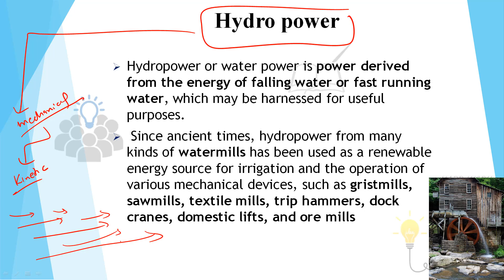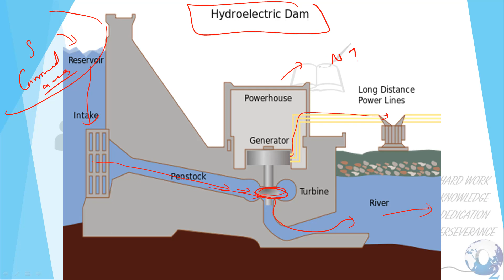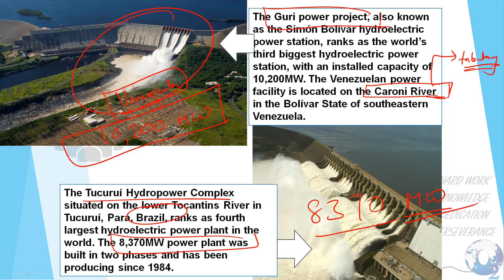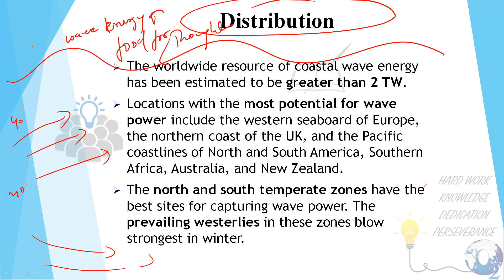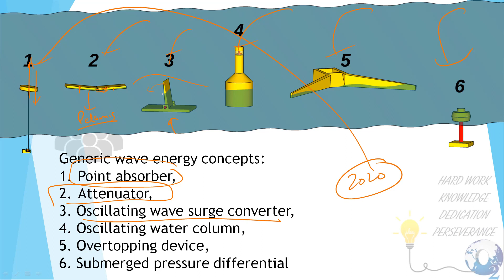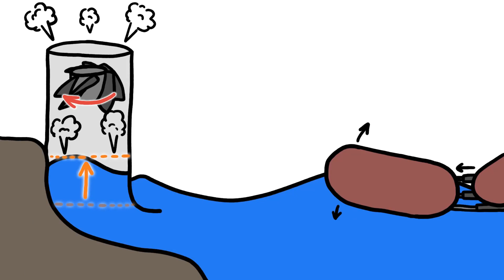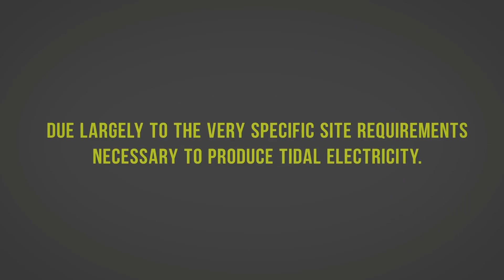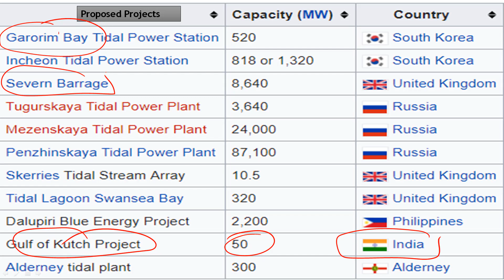Geography for UPSC & SPSC - Lecture 33- World Economic Geography-WORLD RENEWABLE RESOURCES -GS-1UPSC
Time Stamps
03:22 -  HYDRO POWER and its Distribution
19:32 -  WAVE ENERGY and its Distribution
40:13 -  TIDAL ENERGY and its Distribution

We have started the module on Geography for Civil services. Geography is one of the important parts of the General studies syllabus for UPSC and State civil services like HAS, HCS, PCS, KAS, etc. Not only this, it has relevance with other General studies subjects as understanding geography is a key to understand basic nuances of for instance history of an area, polity of an area, economy, society and social issues, etc.
therefore the importance of geography as a part of the Civil service exam cannot be over-emphasized and must be covered holistically.
This lecture series will cover the Geography portion in detail with 100% coverage of the syllabus and understanding the important geophysical phenomena of the world.
In the 33rd lecture, Kuldeep Singh Topwal sir continues the discussion on World renewable resource distribution. it forms a major portion of geography for GS mains paper 1.  He elaborates on various types of renewable resources for instance Solar, Wind, etc. the Resources  he is discussing here are;
1. HYDRO POWER and its Distribution
2. WAVE ENERGY and its Distribution
3. TIDAL ENERGY and its Distribution

It is going to help those who wish to cover
1. Geography for Himachal administrative services (HAS)
2. Geography for Haryana Civil services(HCS)
3. Geography for Punjab Civil services (PCS)
4. Geography for UPSC.